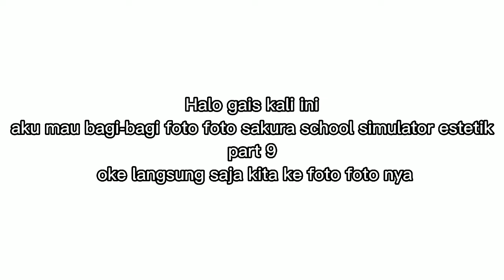Bagi bagi foto foto sakura school simulator estetik part 9🍅🍂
Bagi bagi foto sakura school simulator estetik part 9